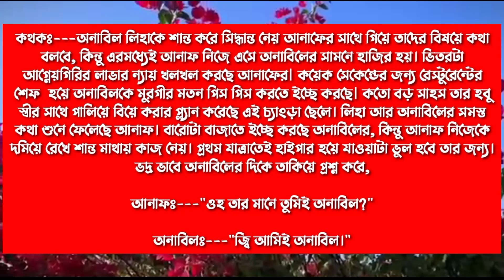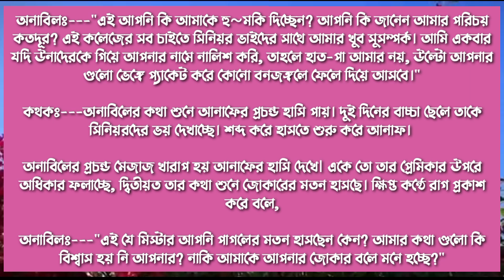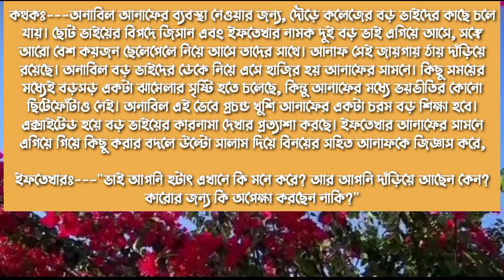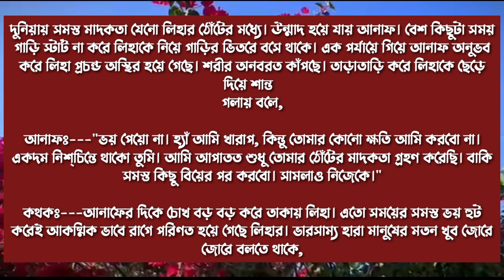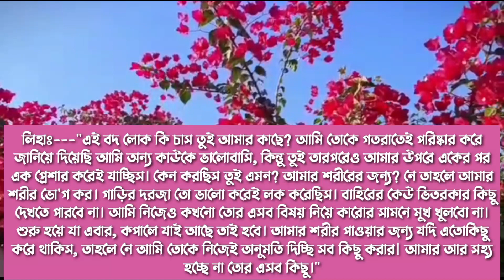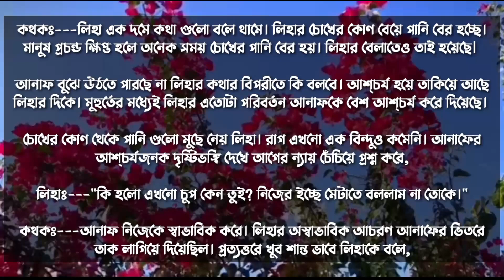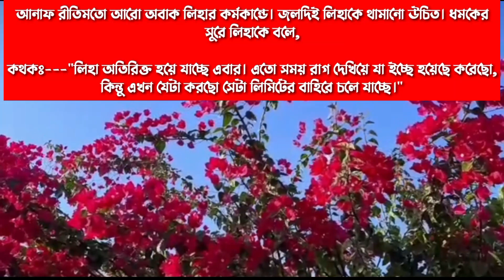তোমায় পেলে নেশা ভুলে যাই || A Romantic Love Story || পর্ব:০২ ||Ft:-Akash-priya+১০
♦ Special Thanks :

Script writer: Akash Mahmud

 Script edit:(sweety)

Voice artists:-Akash * Priya * hera moni * Roni * Sampa * mahin * noman * Mehedi * Sweety * sominur * prince * Anika + 7

মাফিয়া _কিং _যখন _রাস্ট্রপতি
ছদ্দোবেসি _মাফিয়া _কিং
টপ_ বিজনেসম্যান _যখন _মাফিয়া_ কিং
দ্যা _ভ্যাম্পায়ার _কিং_ ওফ_ মাফিয়া
ছদ্দোবেসি _মাফিয়া_ যখন _কলেজ _প্রফেসার
ক্ষেত_ যখন _ছদ্দোবেসি_ মাফিয়া_ কিং
ক্রাশ_ যখন _মাফিয়া_ কিং
ইঞ্জিনিয়ার _যখন_ ইন্টারন্যাশনাল _মাফিয়া_ কিং
ছদ্দবেশী _মাফিয়া_ যখন _কলেজের _ম্যাথ টিচার
ডেঞ্জারাস_ মাফিয়া _যখন_ রোমান্টিক_ লাভার
Tui Sudhui Amar
বস্তির -অসহায়_ ছেলেটি _যখন _মাফিয়া_ কিং
মধ্য _বিত্ত _পরিবারের _ছেলে _যখন _টপ_ মাফিয়া_ কিং
এতিম_ মেয়ে _যখন _সিনিয়র _নেতার_ বউ
রাগী _মেয়ে_ সিনিয়র_ যখন _বউ
ডেঞ্জারাস_ চাচাতো _বোন_ যখন_ হবু_ বউ
রোমান্টিক _স্বামীর _অত্যাচার
রাগী_ ভাইয়া_ যখন _রোমান্টিক_ ধর্ষক
গরিবের _মেয়ে_ যখন _মাফিয়ার _ক্রাশ
প্রেমিকার-অবহেলায়-অবহেলিত-ছেলেটি- যখন-ডিসন্সটিক্টি-মেজিস্ট্রেট
সিনিয়র_ অহংকারী _আপু _যখন _রোমান্টিক_ বউ
মিথ্যা_ অপবাদী_ ছেলেটির _প্রতিশোধর_ গল্প
EX _গার্লফ্রেন্ড _যখন _ভায়ের_ শালী
মিথ্যা_ অপবাদে_ অবহেলিত_ ছেলেটি যখন_ বিজনেসম্যান
ছাত্রের_ প্রেম_ যখন _ম্যাডাম _পাগল
গার্লফ্রেন্ড-এবং-সবার-অবহেলিত-ছেলেটি যখন-ভার্সিটির-প্রফেসর,,,
ভার্সিটির-টপার-যখন-সাইকো-লাভার
ভার্সিটির-হট-ছেলেটা-যখন-সাইকো-লাভার
পিচ্চি-মেয়ে-যখন-রোমান্টিক-বউ
পিচ্চি-মামাতো-বোন-যখন-বউ
ছাত্রী-যখন-বউ
পিচ্চি-মেয়ে-যখন-ডাক্তারের-বউ
ছাত্রীর-সাথে-প্রেম
পিচ্চি-বউ
পিচ্চি-খালাতো-বোন-যখন-বউ
পিচ্চি-যখন-বউ
দারোয়ানের-পিচ্চি-মেয়ে-যখন-বউ
ভার্সিটির-টপার-যখন-সাইকো-টিচার
ডেন্জেরাস-ভিলেন-যখন-সাইকো-লাভার
চাচাতো-ভাই-যখন-সাইকো-লাভার
বোনের-হাসবেন্ড-যখন-সাইকো-বর
বান্ধরীর-ভাই-যখন-সাইকো-লাভার
Apon-Daily
Tanvir's-voice
Premer-kotha
Faruk's-voice
Moner-Manus
Dhulabali-officials
RH-Premer-Smrity
শুন্যতার-Dairy